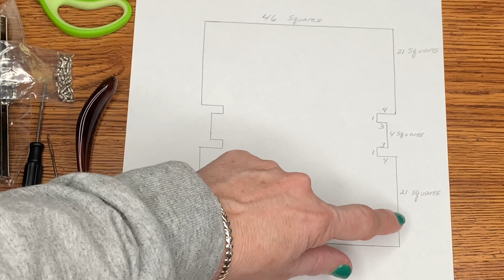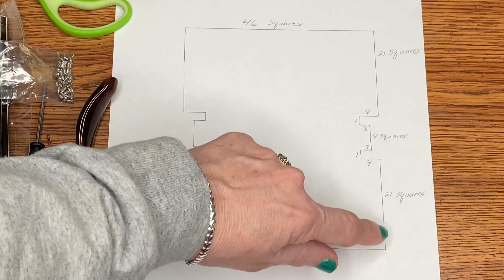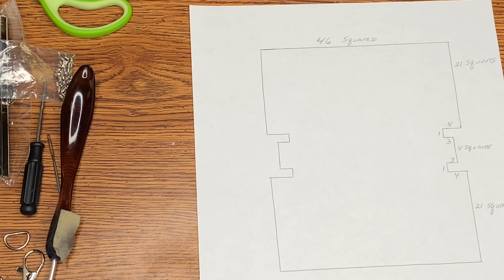Tutorial Crochet on Canvas Wristlet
You will learn - step by step - how to create a gingham pattern wristlet using the crochet on canvas technique.